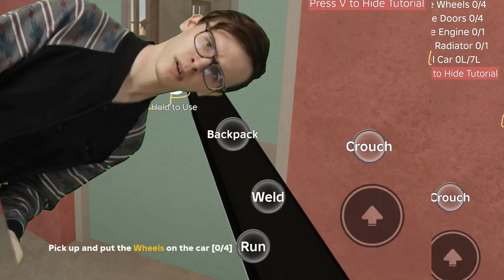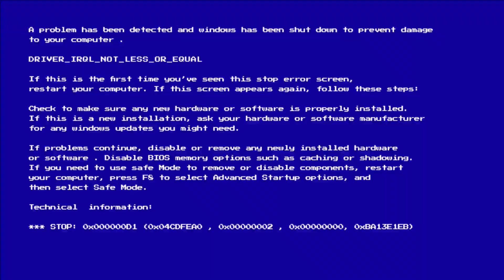Driving on roblox, IS IT WORTH IT?! (Roblox Car Game)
Game for cars (roblox) hehe

……..Links………

My Youtube Profile 🙎🏻‍♂️ / @gamingwithbohisfire

My Return Series 🗣️🫡 • The Return Series | Ep. 1 | Backrooms..